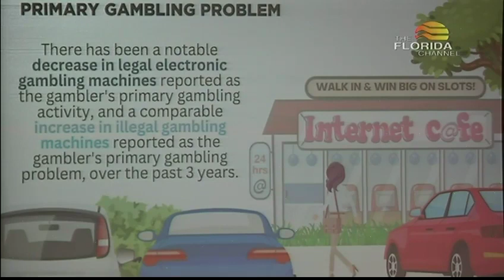888-ADMIT-IT Annual HelpLine Report Notable Trends: Gambler's Primary Gambling Problem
On March 10, 2023, during Problem Gambling Awareness Month, Florida Council on Compulsive Gambling (FCCG) Executive Director Jennifer Kruse presented to the Florida Gaming Control Commission about the programs and services FCCG provides throughout Florida.

Here Kruse discusses trends in the Primary Gambling Problem documented in the 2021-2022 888-ADMIT-IT Annual HelpLine Report. The top three most frequently cited problems were Electronic Gambling Machines (including both legal and illegal slot machines, reported by 41% of HelpLine contacts), Online Gambling and Cards/Table Games (both reported by 21% of HelpLine contacts), and Lottery Games (reported by 11%).

Footage from The Florida Channel used with permission. Source